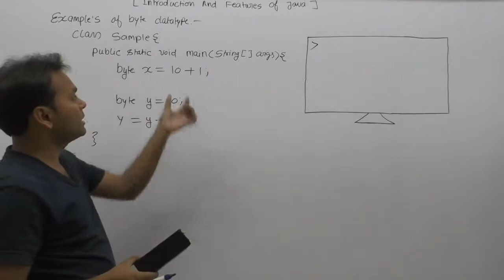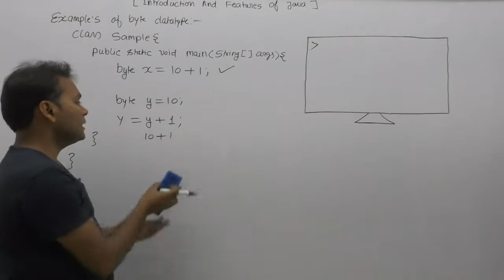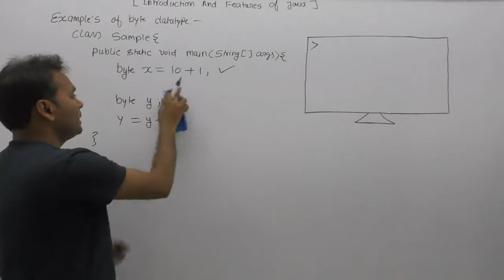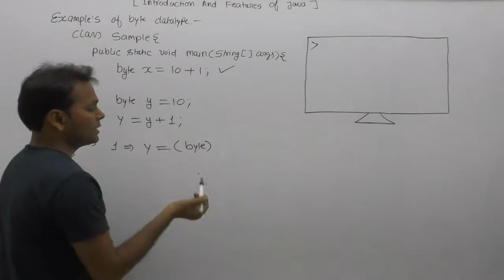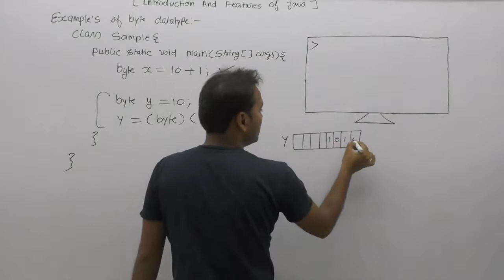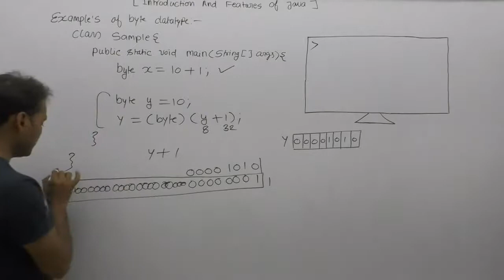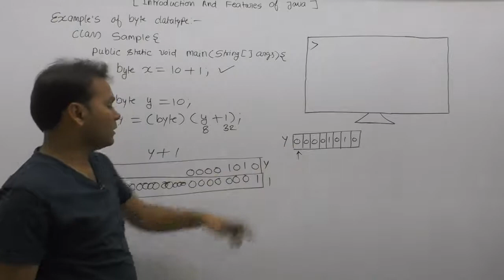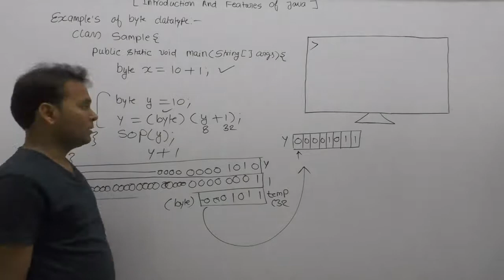Examples Of Byte |Part96| Core Java By Java Professional